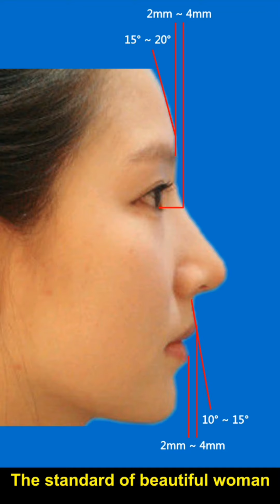Keira Knightley Kesha Rose Sebert Hilary Erhard Duff Jennifer Lynn Lopez Miranda Kerr Christina